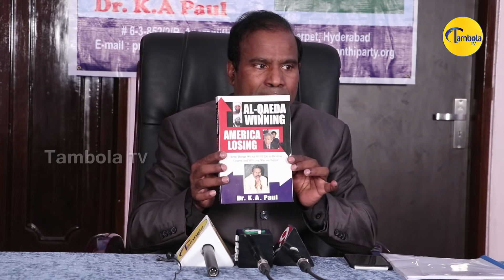KA Paul Press Meet || Chandra Babu Naidu, YS Jagan|| TambolaTV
Tambola TV is a infotainment channel providing Movie updates, Movie Reviews, Political updates & Analysis. We also got a crazy team who does Pranks and short films often!